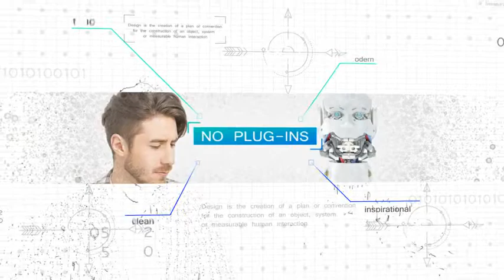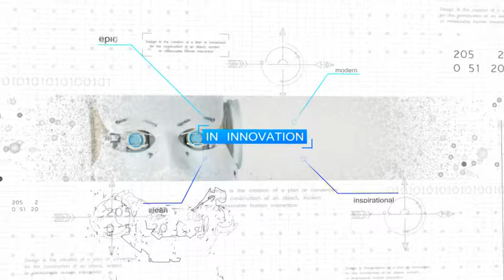Innovation Technology - High tech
Innovation Technology – High tech is an advanced After Effects template with an eye-catching design, simple text animations and smooth transitions.

- It’s so easy to use, simply edit the text, drag and drop in your new media and hit render. A modern intro or opener to your corporate presentations, business slideshows, promotions, events, Facebook and Youtube videos.

- Impress your audience with this up to date and creatively animated AE template.